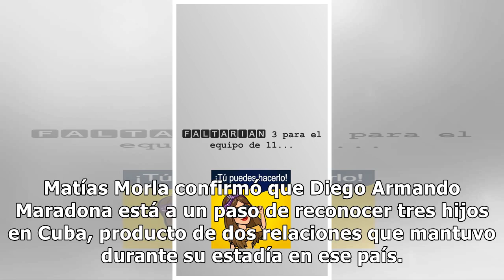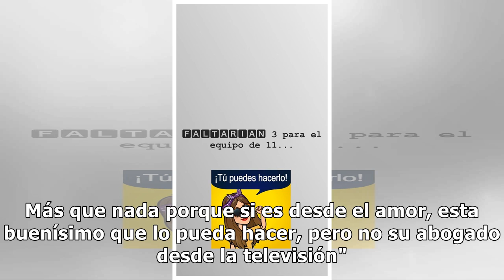Gianinna Maradona habló de los 3 hijos cubanos que reconocerá Diego